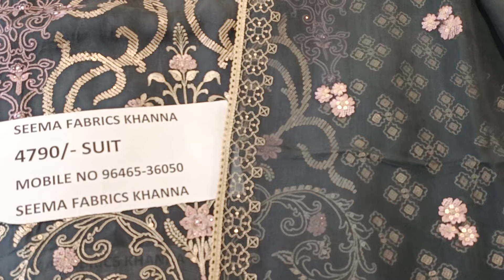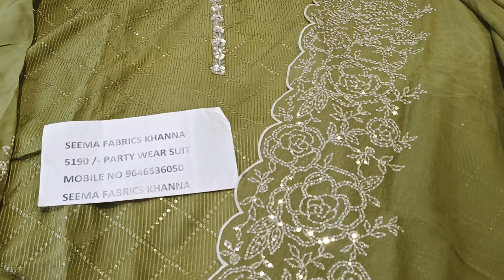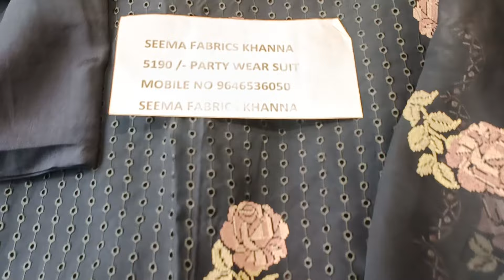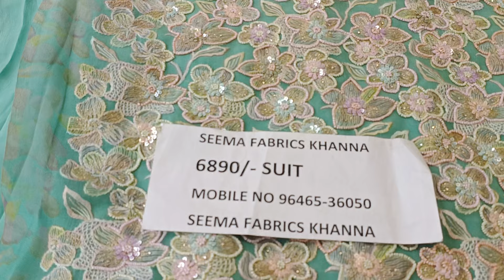January 23,2024 Beautiful party wear collection by seemafabricskhanna grab fast #9646536050